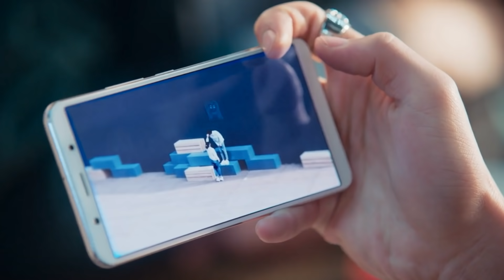Meteor Garden 2018 Ep 1 - 6 (Shan Cai - Dao Ming Si Moments) MV